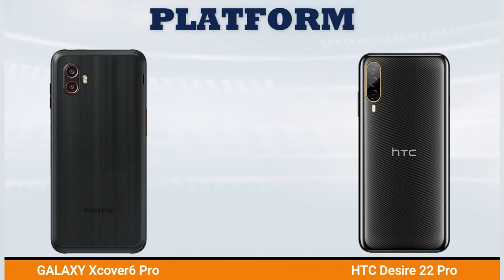Smartphones Specification Review 2024